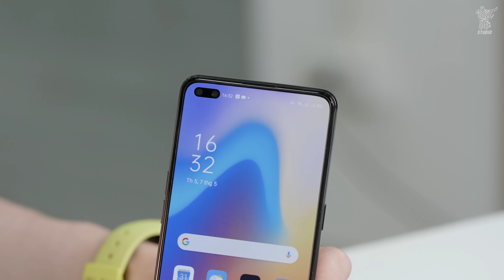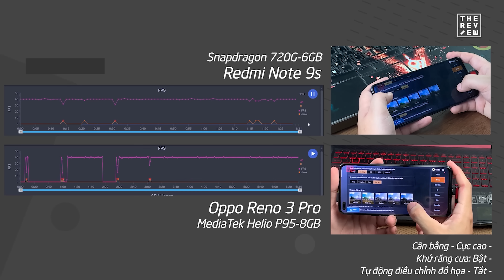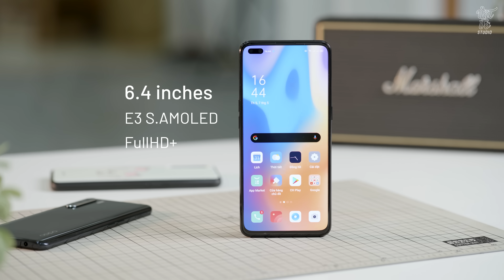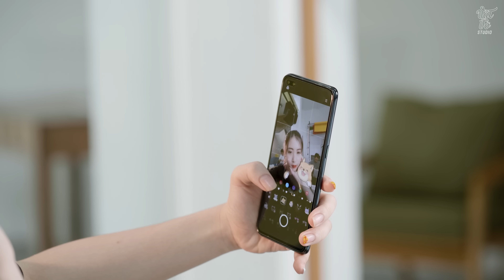Trên tay OPPO Reno 3 Pro: 15TR, SELFIE KÉP 44MP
Các bạn có thể mua ngay một em Oppo Reno 3 Pro ở đây nhé
Oppo Reno 3 Pro chính là phiên bản cao cấp hơn của Oppo Reno 3 với nhiều sự nâng cấp tuy nhiên để biết nó có đáng tiền hay không thì mời các bạn xem video. So với Reno 3 thì Reno 3 Pro sẽ sử dụng cụm camera sau với độ phân giải lên đến 64MP thay vì chỉ 48MP ngoài ra các ống kính còn lại vẫn vậy. Mặt trước thì máy sẽ có cụm camera selfie kép phía trước cho nhiều tính năng selfie hơn. Con chip cũng sẽ là sự nâng cấp khi sử dụng so với Helio P90 và Helio G90T khi cho khả năng chơi game tốt mà cũng không quá nóng. Ngoài ra còn nhiều điểm đáng chú ý khác mà mình sẽ nói đến trong video.

✌️FOLLOW TEAM VẬT VỜ STUDIO✌️